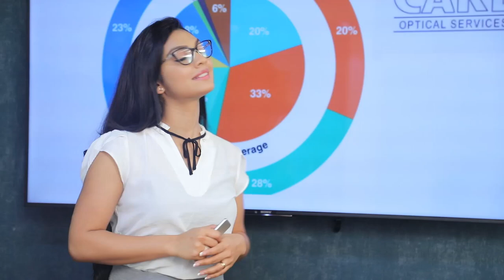නුඹලාට නුබේ දහමද මට මගේ දහමද වේ | Breaking.lk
නුඹලාට නුබේ දහමද මට මගේ දහමද වේ